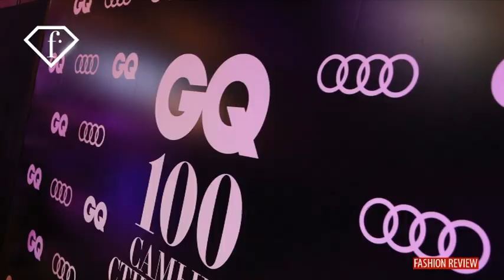Премия GQ "100 самых стильных" 2018